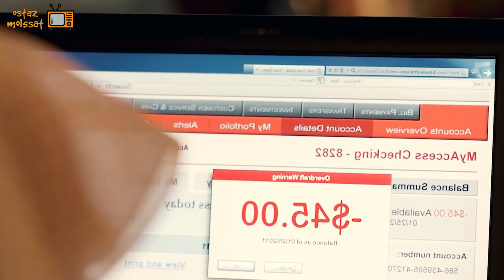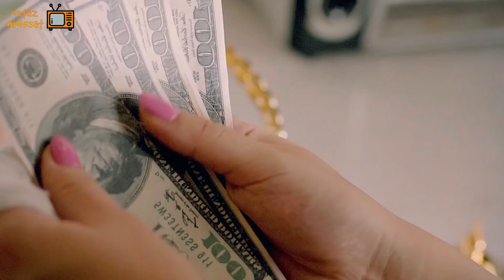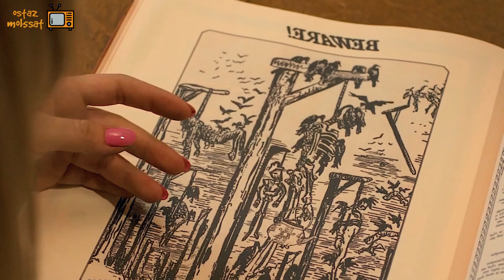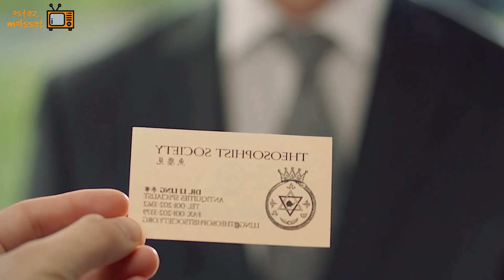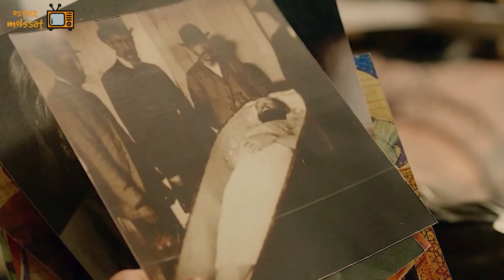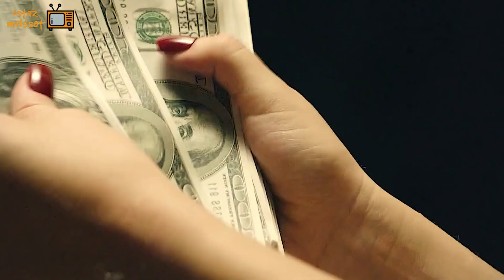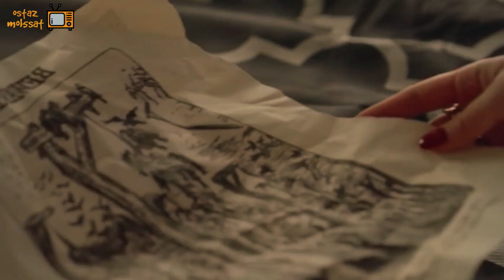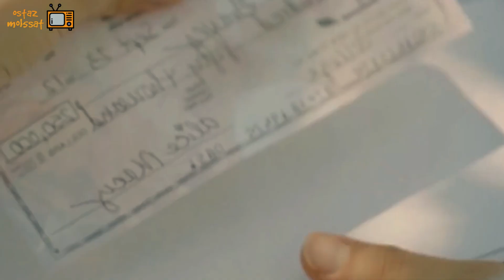ابريق سحري بيطلع فلوس كتير كل ما حد يضـ ـرب صاحبه او يحس بالألم | ملخص فيلم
ابريق سحري بيطلع فلوس كتير كل ما حد يضـ ـرب صاحبه او يحس بالألم
ملخص فيلم
مدبلج
فيلم مدبلج
فيلم هندي
ملخص افلام هندي
ملخص افلام
ملخص فيلم
ملخصات افلام
ملخص فلم
ملخص الافلام
تلخيص افلام
مراجعة فيلم
ملخص أفلام
 افلام ملخصة
 ملخص افلام كورية
مسلسل كوري
مسلسلات كورية
 افلام كورية
movie review
مراجعة فيلم
أفلام
فيلم
فيلم المربية
فيلم المربيه
مسلسل
مراجعه
قصص
فيلم رعب
أفلام رعب
أفلام الزومبي
الخلاصة
نهاية العالم
افلام اكشن
افلام العيد
افلام خيال علمي
ملخص فيلم
تلخيص فيلم
قصة
مسلسلات رمضان 2021
افلام الفضاء
افلام
فيلم نهاية العالم
مسلسل مدبلج
مسلسلات رمضان
مراجعة فيلم
أفلام
فيلم
مسلسل
مراجعه
قصص
افلام جديدة
افلام مدبلجة
فيلم كوري
فيلم مدبلج
قصص واقعية
فيلم بالليل
بيستضيف بنتـين بالليل في بيته لوحده وبيساعدهم لكنهم بيغـ ـروه وبيحولوا حياته لجحـ ـيم
بيكتشف انه بيقدر يسمع افكار كل الستات اللي حواليه فبيقرر يستغل الموضوع لصالحه
ولد مراهق اهله بيسيبوه مع المربيه بتاعته وبيسافروا وبعدما بيراقبها بيكتشف حاجه غريبة جدا
 ملخص فيلم
فلم جديد
فلم واقعي
فيلم هندي
فيلم الابريق